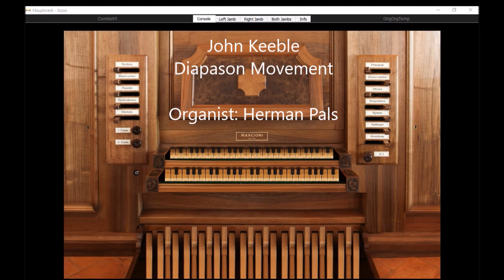John Keeble Diapason movement (Hauptwerk Azzio)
John Keeble (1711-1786), Diapason Movement, from Old English Organ Music for Manuals Volume II, played on Sonarte organ with Hauptwerk, 2016, Mascioni, Parish church, Azzio, Italy